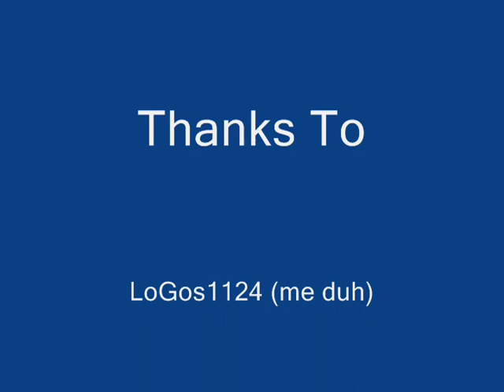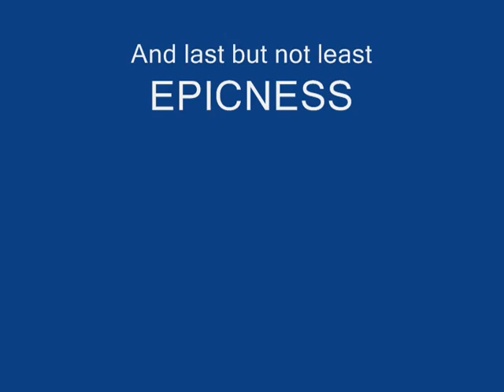The Failing Patriarch